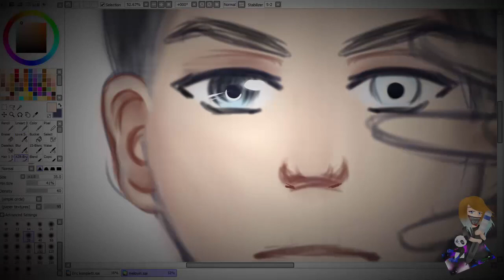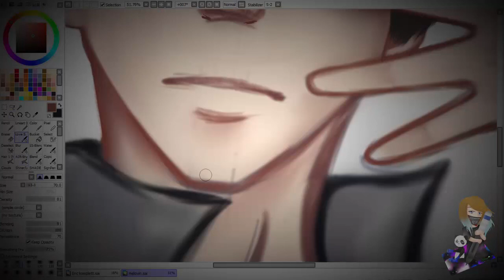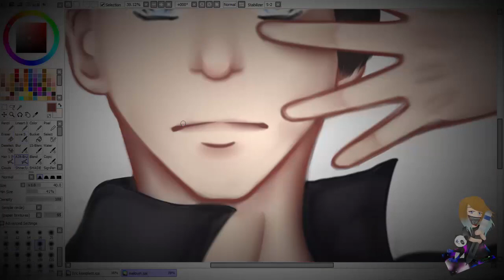[Speedpaint] Melovin Fanart (ESC 2018 Fanart)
Under the Description

Stuff happened, enough tbh. So i kinda needed to come back to myself and its a long way. but enough of the "dark" shiz.

This Fanart is made for one of my personal favorites from the Eurovision Song Contest 2018: Melovin from Ukraine! I really loved the show and his voice! Soooo it was kinda sure that i make a fanart^^ Im really busy with commissions and other stuff.

My Shiz:
Deviantart: UndeadArt-Chimamire